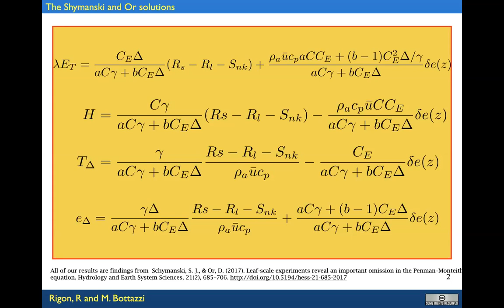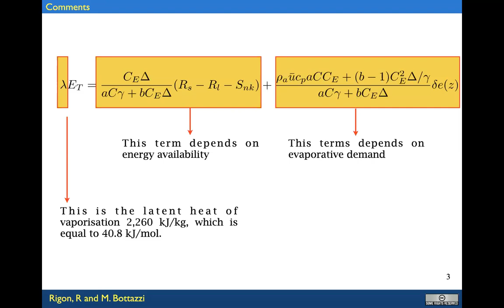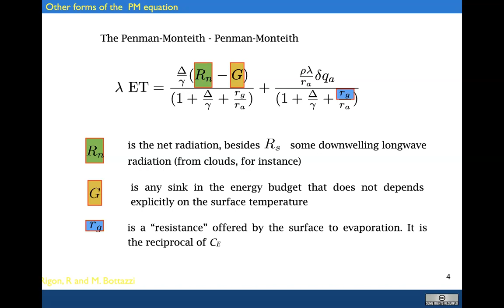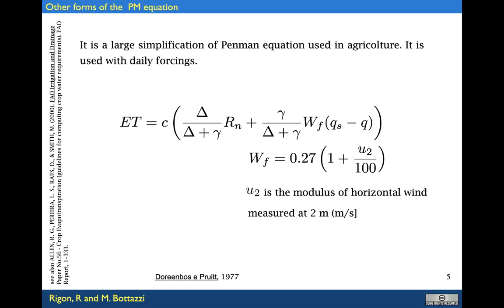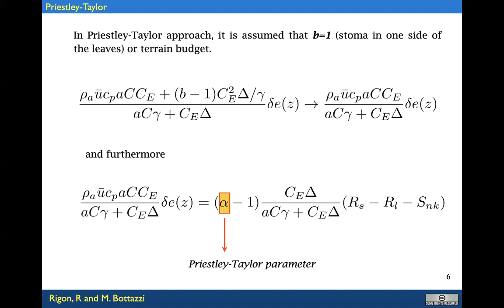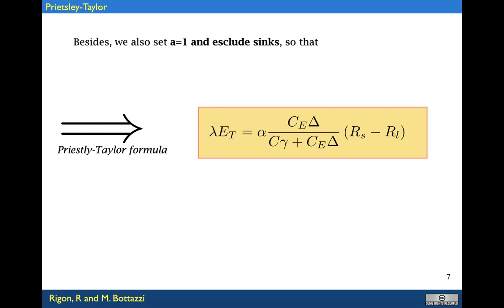Semplificazioni dell'equazione di Penman-Monteith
Descrivo gli elementi generali dell'equazione di PM-FAO e di Priestley-Taylor